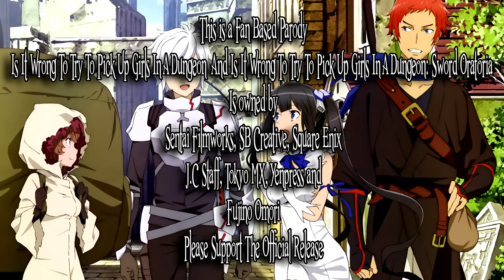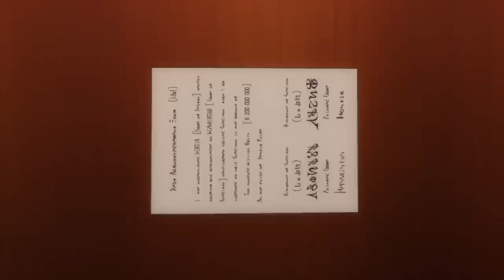How To Be An Adventurer Episode 13 - Takes and Taxes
Lesson 13: Takes and Taxes

Written By | YaroShien & @EthanGrantVO
Edited By | YaroShien, Hirano, @BlueDrakma
Additional Art | Hirano

VOICES:

YaroShien | Bell
@TaraCorbin  | Hestia
@homicidalteddybear  | Lili
PyroOMG | Welf
KarilynnDavies | Mikoto
Brittanica | Aisha
Lennon | Freya
Requems | Ottar
JadeTheFireFox | Ishtar
@Cami-Cat  | Haruhime
Havenadin | Daphhne
@leafuchiivods9542  | Cassandra
@RileyChaseFox  | Hermes
Hirano | Phryne
@ManicWednesdayVAs  | Lena
Laikichi | Amazoness 1
@NikokoTee   | Amazoness 2
BaraBuns | Amazoness 3
KayVox | Hugh Neutron Body Pillow
LegendByDesign  | Apollo